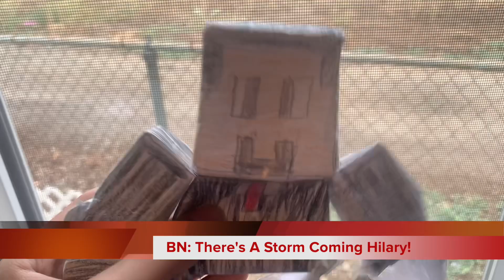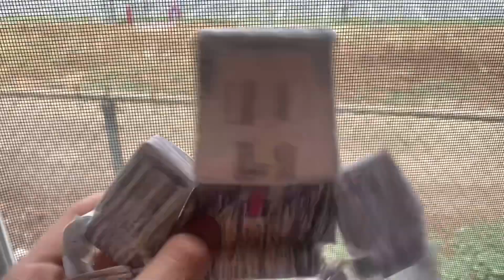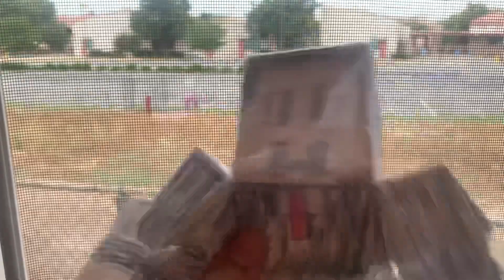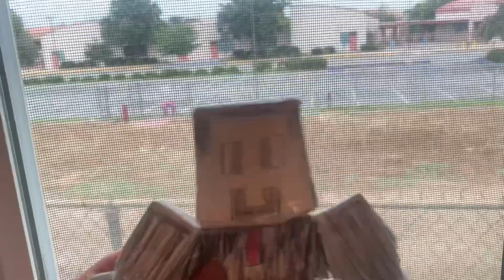Plush News Episode 7: Hilary Winds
Stay Safe In This Storm